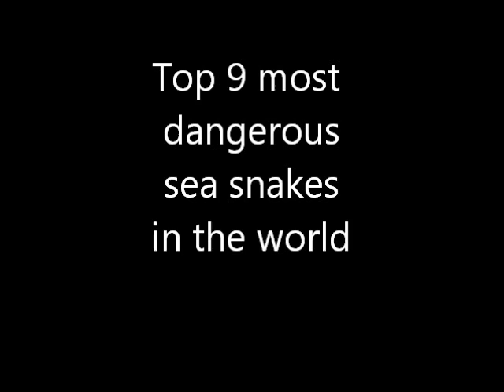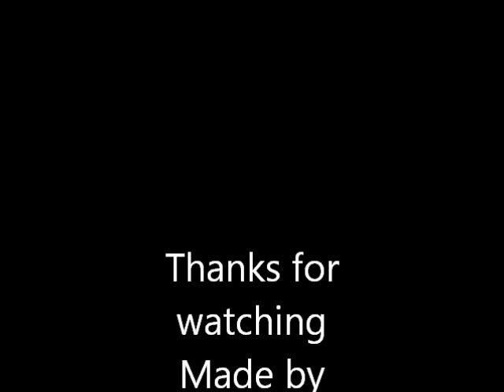Top 9 most dangerous sea snake